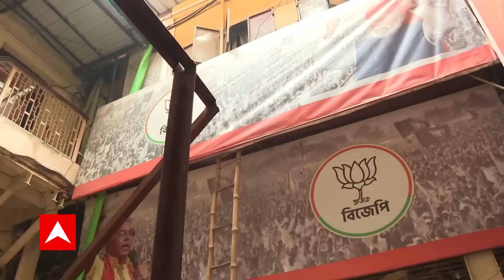10Tay dosh Dik: নতুন বছরকে স্বাগত জানাল কলকাতা, আনন্দে মাতোয়ারা সকলে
স্বাগত ২০২৩। আতসবাজির রোশনাইয়ে নতুন বছরকে স্বাগত জানাল কলকাতা। সকাল হতেই পথে মানুষ। পাহাড় থেকে সাগর, আনন্দে মাতোয়ারা রাজ্য।